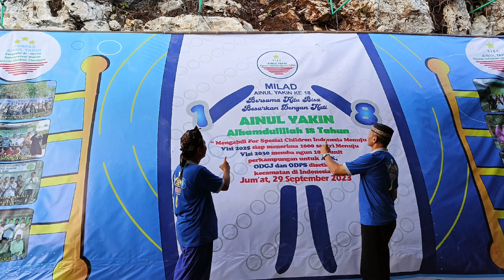Ainul Yakin lembaga sosial pendidikan dakwah, mengajak banyak orang jadi hamba yg taat dan Khalifah